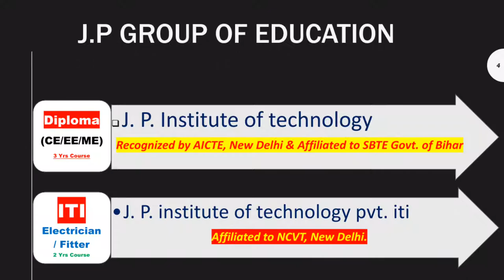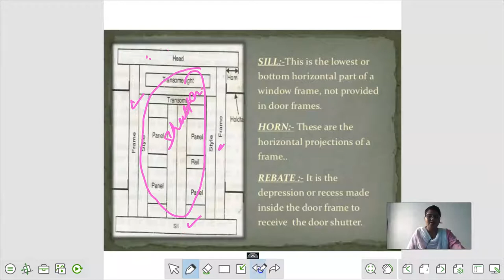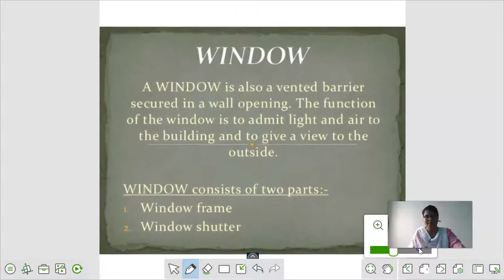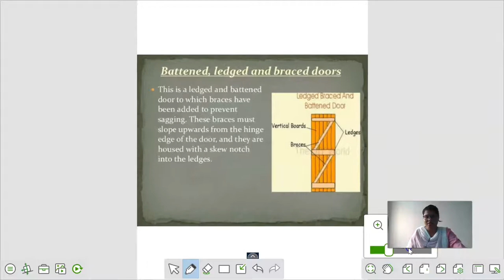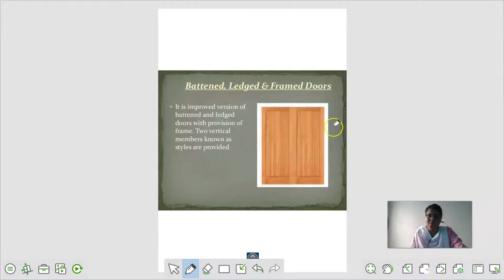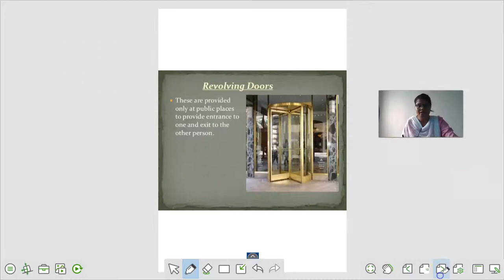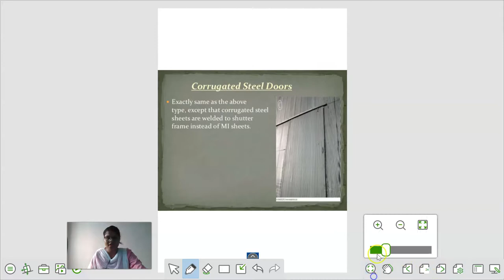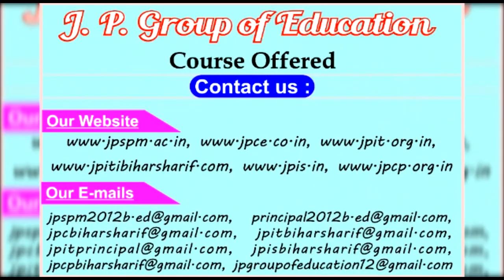Doors II Building Construction II Lecture - 15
By- Er. Simpi Kumari
for civil 3rd Sem civil Engg.
LECTURE-15
Building construction
3rd sem civil